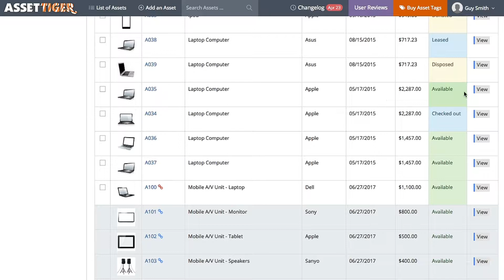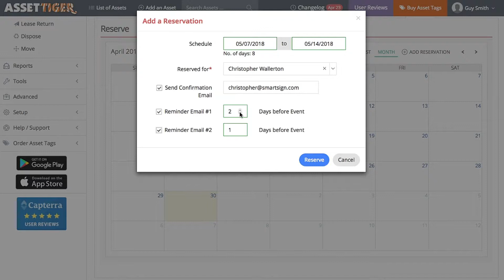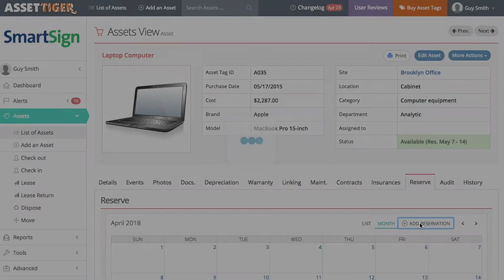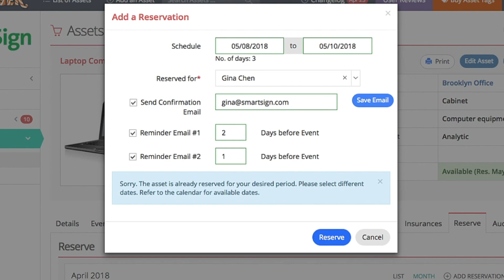AssetTiger :: Reserving an Asset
Learn how to reserve assets for an upcoming date. Let others on your team know when that asset will be used to avoid double-booking. You can set a reminder for that reservation, so if the asset is no longer needed the reservation can be canceled or rescheduled.